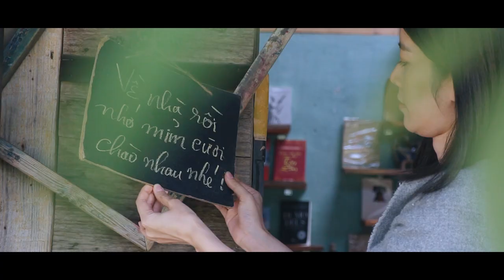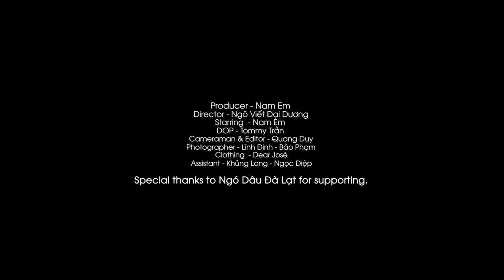Tập 1: Giáng Sinh Một Mình - Quên Anh Là Điều Khó Khăn | Nam Em